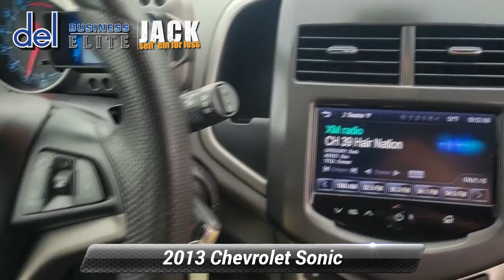Used 2013 Chevrolet Sonic LT, Paoli, PA 19301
Del Chevrolet

[RLVID:5676:a08e313f1f5fe783:6f21d52ffd9a1a98:1]